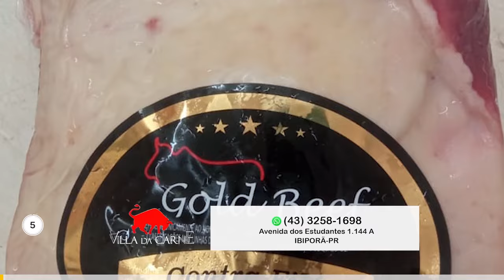AUTO X AUTO BR 369 PRÓXIMO JD SANTA PAULA EM IBIPORÃ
JEFFERSON PINHEIRO TV

ENTREVISTA SOLDADO VIEIRA (SIATE-IBIPORÃ) REPORTAGEM / IMAGENS JEFFERSON PINHEIRO

Bem-vindo ao canal onde o mistério encontra a verdade! Aqui, você vai explorar casos reais que chocaram e emocionaram. 🚔

Nosso canal é dedicado a revelar os detalhes mais inesperados de acidentes impactantes, crimes misteriosos, roubos audaciosos e detalhes de casos que deixam qualquer um de boca aberta. Cada vídeo é uma jornada profunda pelos bastidores das investigações, o trabalho incansável dos policiais para desvendar a verdade, prendendo e trazendo justiça.

Os atendimentos dos socorristas, nas ocorrências de urgência e emergência, sempre salvando vidas das pessoas naqueles momentos de dificuldades.

Os bombeiros dedicando suas vidas para combater incêndios de residência, empresa e até ambientais.

Prepare-se para ser transportado para cenas de crime, operações policiais e histórias emocionantes que vão te prender do começo ao fim. 🔍

Não perca nenhum detalhe dos casos mais intrigantes e compartilhe essa experiência com seus amigos e familiares. A justiça não pode esperar, e aqui você acompanha tudo em primeira mão! 🔔👥